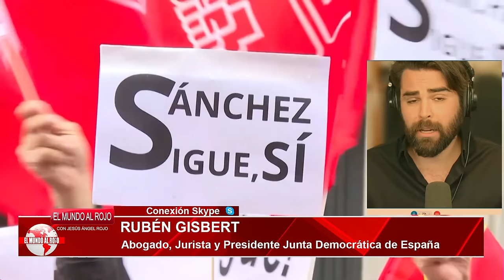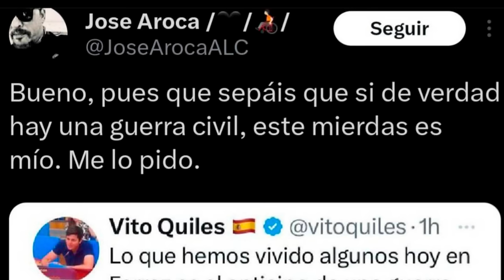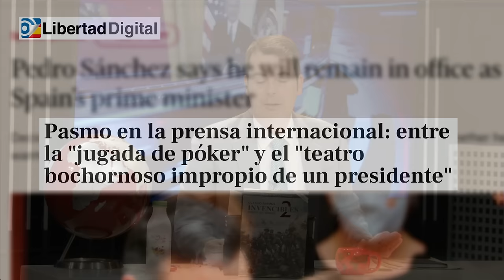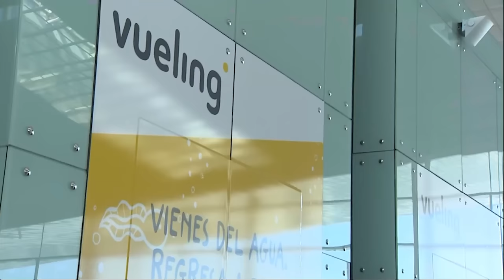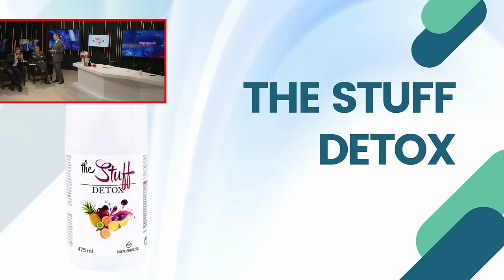🔴¡CONFIRMADO!🔴CASO BEGOÑA GÓMEZ, anuncian más pruebas que apuntan directamente a SÁNCHEZ🔴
En este video, te traemos la confirmación del caso Begoña Gómez y las nuevas pruebas que señalan directamente a Sánchez. ¡No te lo pierdas en Distrito TV!distritotv